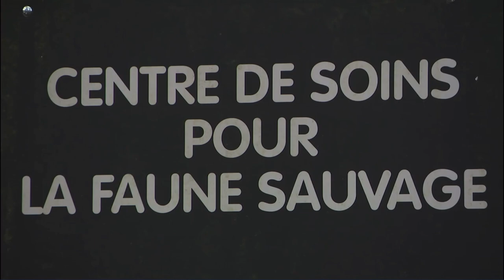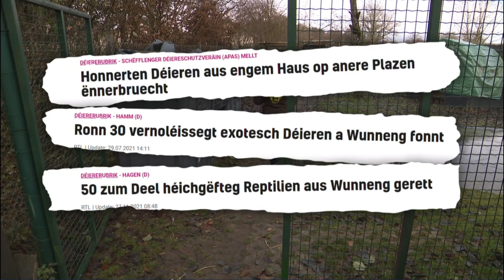RTL beim vétérinaire Jeff Schreiner doheem.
Mëttlerweil ass de Jeff Schreiner Déierendokter ze Wien an dobei spezialiséiert ob Wëlldéieren, Exoten an Zoodéieren. Zënter 2019 ass hien donieft och wëssenschaftleche Mataarbechter vum Lëtzebuerger Naturmusée, schreift Artikele fir international Déierenzäitschrëften a mécht och gäre Fotoe vun Amphibien a Reptilien.

Him ass et wichteg, d'Kanner an déi Jugendlech fir des Liewewiesen ze begeeschteren, ganz nom Motto: Nëmmen dat, wat mir kennen a wat eis begeeschtert, wäerte mir och duerno schütze kënnen a wëllen.

An d'Kanner vun haut sinn d'Zukunft vu muer.